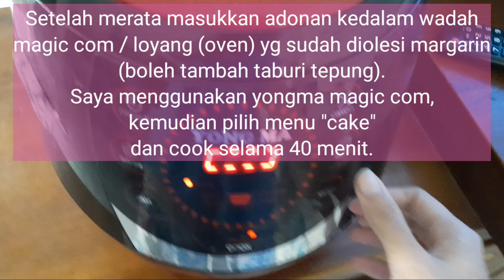Resep bolu 3 telur, resep bolu pakai magic com yong ma, resep bolu jadul, resep kue bolu enak lembut